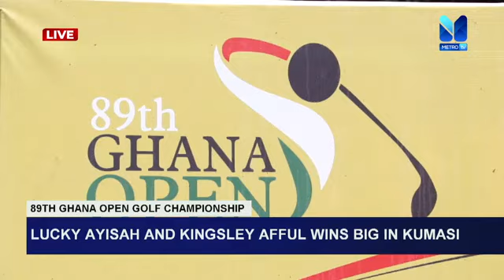BIG WIN FOR LUCKY AYISAH AND KINGSLEY AFFUL AT 89TH GHANA OPEN GOLF IN KUMASI